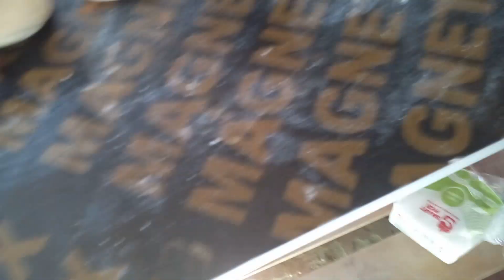How to make croissants and chelsea buns the easiest way#Croissants#chelseabuns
CHELSEA BUNS
RECIPE
flour 550g
yeast 10g
salt---5g
sugar--35g
white fat--40g
milk powder--5g
Egg---1pc
warm water--250-275ml
Egg for egg washing--1pc

              FILLINGS
Red plum jam --50g
mixed dry fruits--50g
cinnamom powder--10g
sugar---20g

      METHOD OF CHELSEA BUNS
--Weigh all the ingredients.
--Knead the same as bread and give enough time to proof.
--pin out to a thin sheet and add the fillings (jam,fruits,sugar and cinnamom powder)
---Roll the and cut to desired sizes.
--press and press on a greased tray and give enough time to proof.
--Egg wash beforr baking.
--Baking time -30mins.
   Baking temp--200.
--Apply apricot jam or honey after baking.

             CROISSANTS

Recipe
flour 500g
yeast---10g
salt 5g
sugar--40g
milk--50ml
margarine--50g
Egg 1pc
pasrty margarine--200g
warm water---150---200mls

           FILLINGS
Apricot jam
cheddar cheese--125g
Dark chocolate block
Rolling pin

           METHOD
--Sieve the flour and add all the dry ingredients except margarine.
--Knead to s soft reliable dough.
--Let the dough rest for 15minutes.
--pin out your dough to a rectangular shape and cover two thirds with pastry margarine.
--Give your dough two single and two double turns alternatively each other  with 20 minutes rest time after every turn preferably  in the fridge.
--Make sure to turn 90 degrees after every fold.
--Roll out your dough and cut into required shapes after the four turns(rectangular).
--put in your fillings and fold.
--Place on a greased tray and allow to proof.
--Egg wash before baking.
--Baking time--30 minutes.
--Baking temperature--200 degrees.
N|B.You can have plain cheese or chocolate croissants.